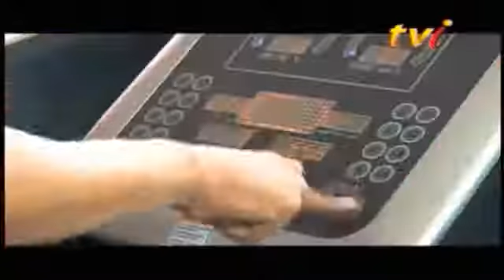Plan B Part 3 Maria Farida, Uqasha Senrose